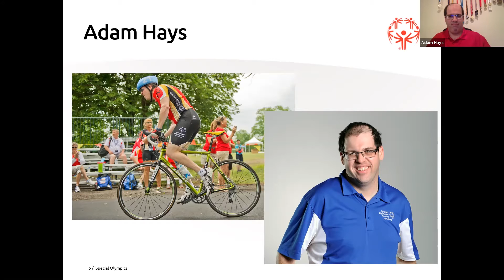Voices of Champions Speech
A speech through Special Olympics North America I did on Future Life Hacks for people with intellectual disabilities.